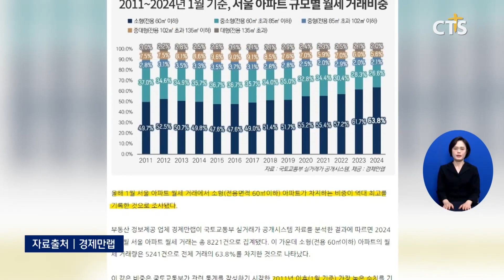[소셜] 경제ㅣ1월 서울 소형 아파트 거래 비중 63.8%, 역대 최고 (이한승)ㅣCTS뉴스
1월 서울 아파트 월세 거래에서 소형 아파트가 차지하는 비중이 역대 최고를 기록했습니다.

부동산 정보 제공업체 경제만랩에 따르면 1월 서울 아파트 월세 거래 약 8,200건 가운데 전용면적 60제곱미터 이하 소형 아파트 거래는 63.8%로 관련 통계를 작성하기 시작한 2011년 이후 가장 높은 것으로 나타났습니다.

1인 가구 증가와 전셋값 상승 등의 영향으로 아파트 월세 계약에서 소형 아파트 비중이 늘어나고 있다는 분석이 나오고 있습니다.